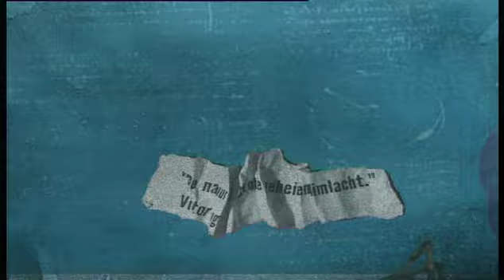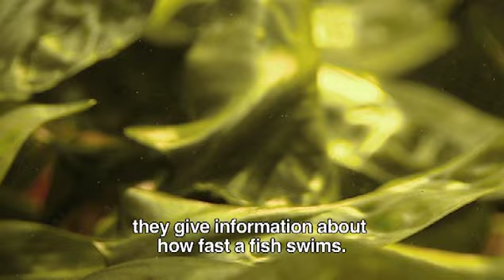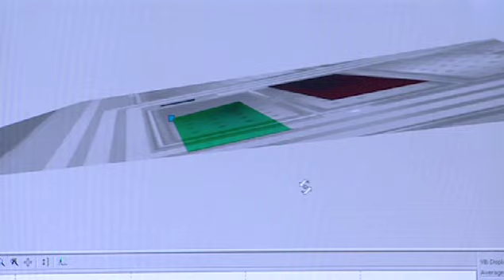Copycats Seeing With Hairs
Vision through Hairs

We humans manage somehow to get by with just 5 senses – sight, smell, taste, touch and hearing. Many animals however have developed far more exotic ways of sensing the environment around them. Crickets, fish and bats, which have some of the most sensitive sense organs in the animal world, perceive their environment with the aid of hairs. Jerome Casas is an entomologist at the University of Tours in France he explains the research he’s doing on the way crickets sense spiders, their main predators.